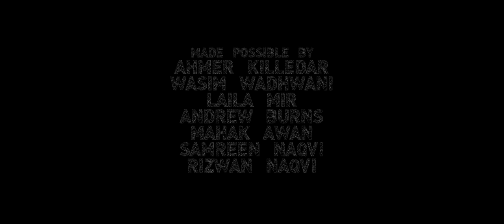Sonorous (2017) - short film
After receiving an experimental cochlear implant, a woman becomes mystified by a strange sound that alters her reality.